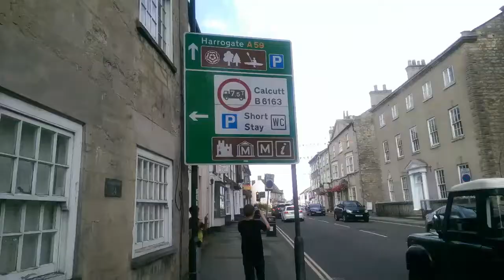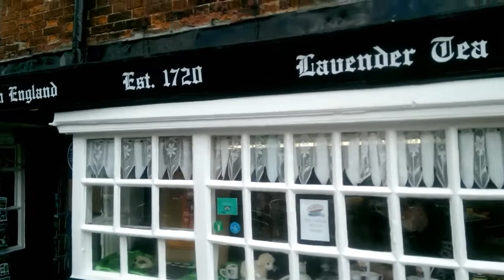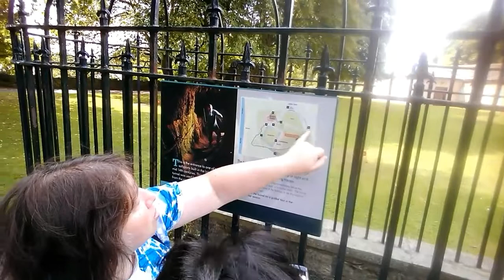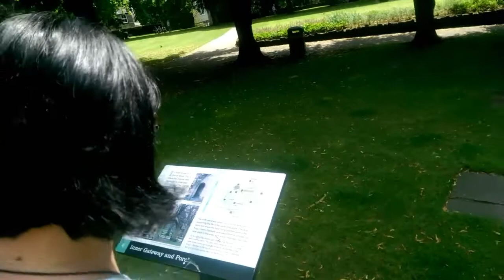Едем в Англию, к виртуальному другу Алексу. Часть 1.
Едем в Англию.